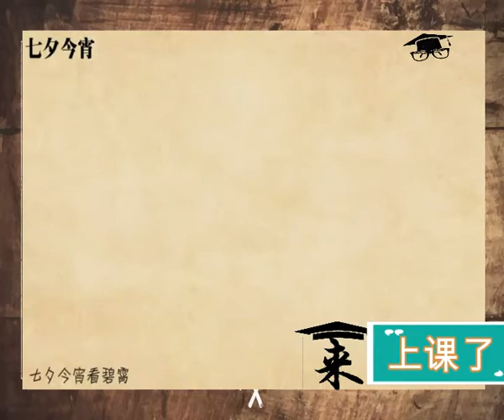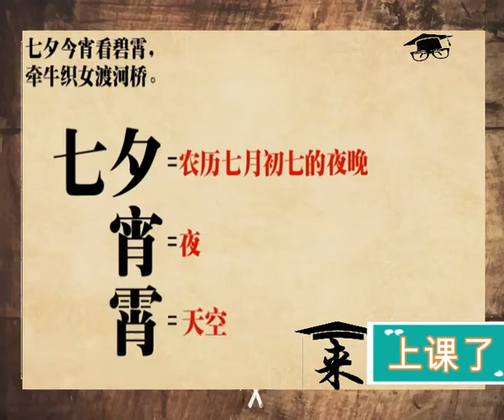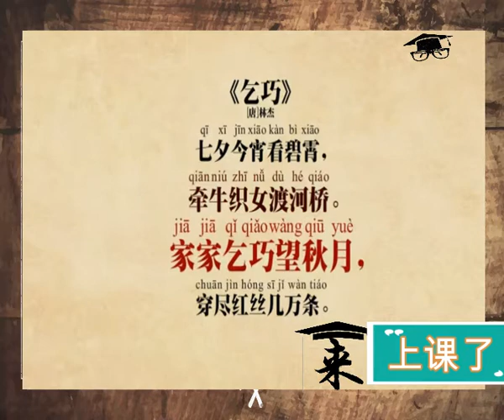来上课了—— 林杰《乞巧》赏析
林杰《乞巧》赏析